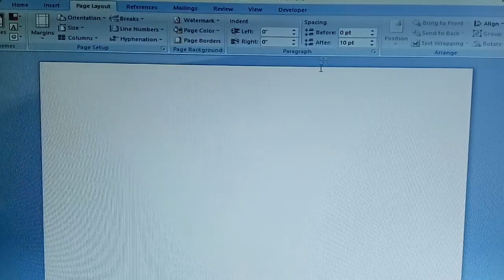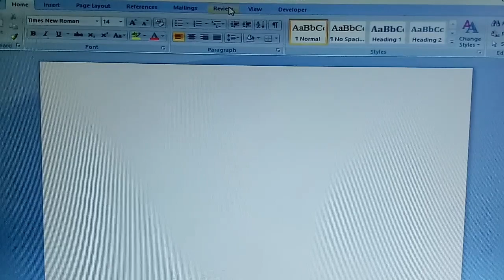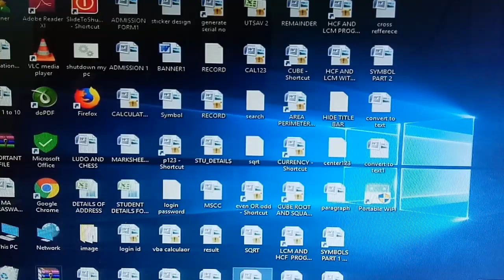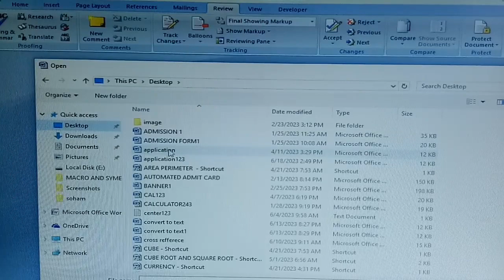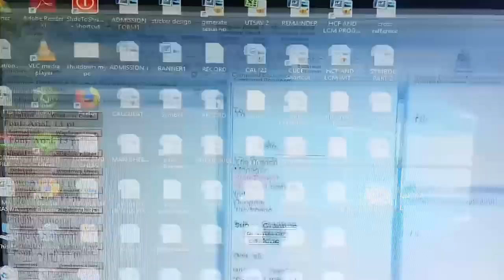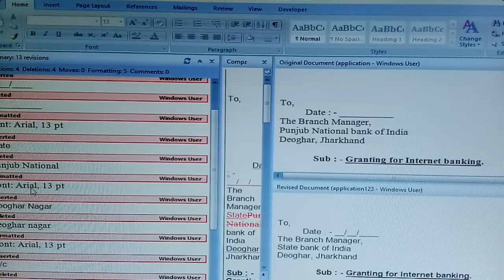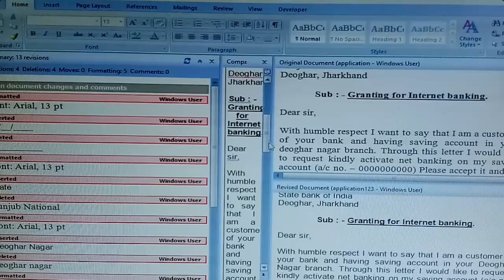Compare Word Documents ! Microsoft Word Compare Documents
is there a tool to compare two word documents
how to run a compare between two word documents
How to Compare 2 Documents for Changes in Microsoft Word
How To Compare Two Microsoft Word Documents
How to Compare Two Versions of a Document in
Microsoft Word
How to Compare Two versions of a Document
How to Compare Two Documents in Microsoft word
Compare two word document find the difference
between two documents compare 2 word documents
How to Combine Documents in Word  Keep or Merge Formats  Export to PDF  Link  Update Documents

Dca :-
Fundamental
Ms dos
Windows
Adca
Tally
Dtp